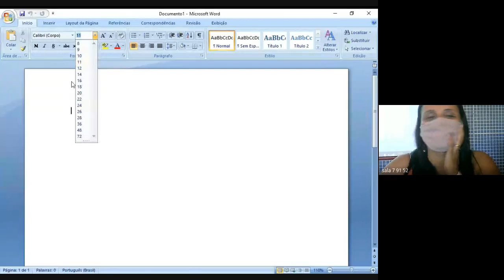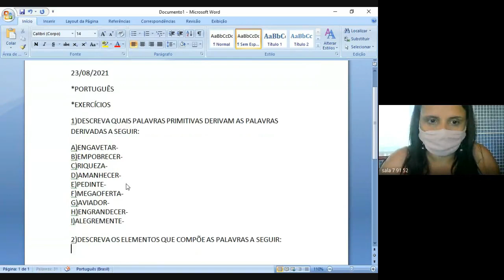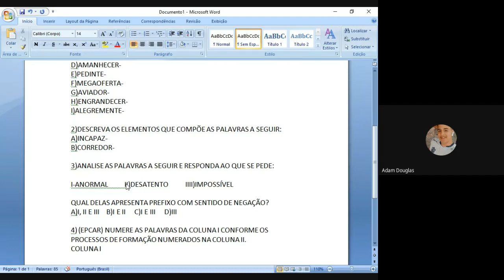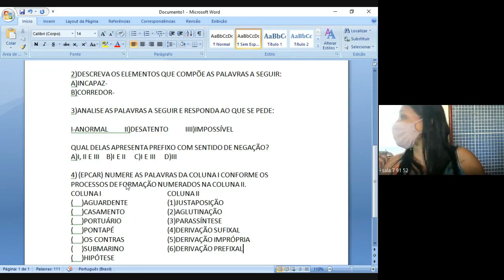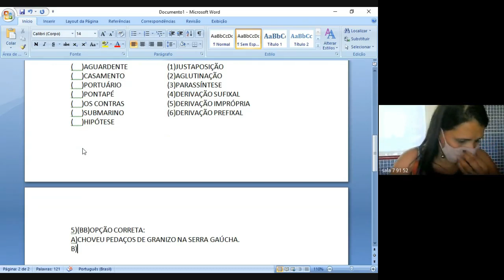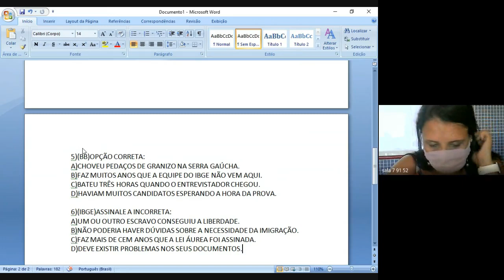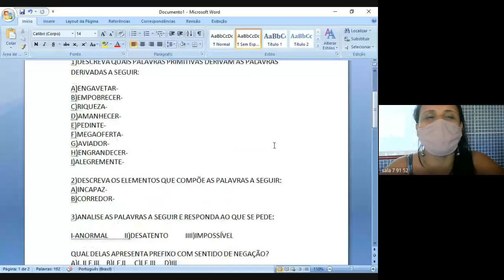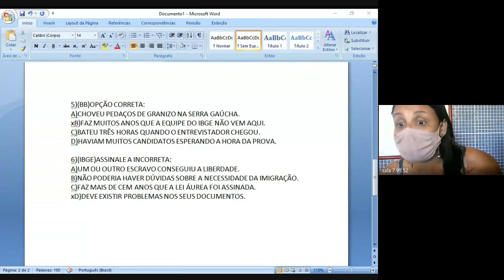91 PORTUGUES 1